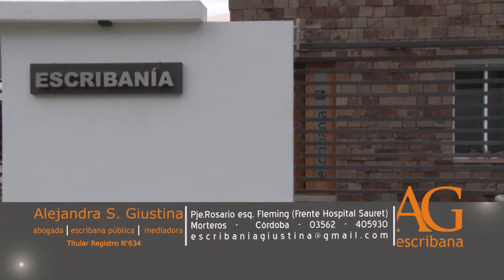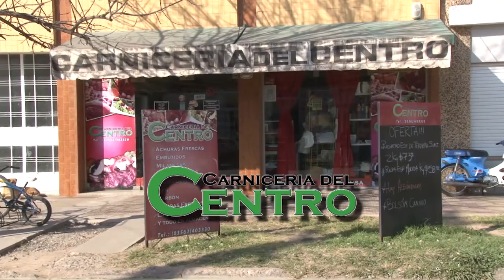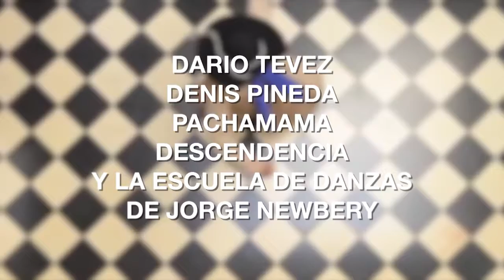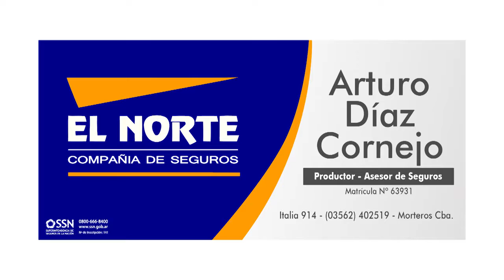Canal 50 - Sabores: Temporada 3 - Programa 07